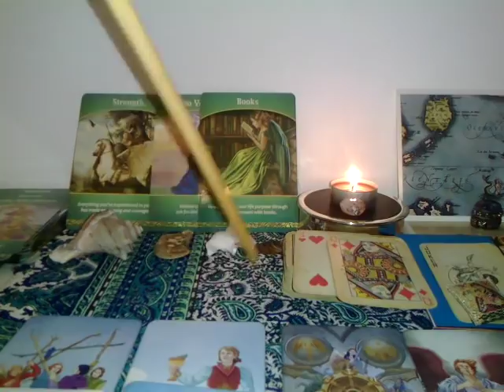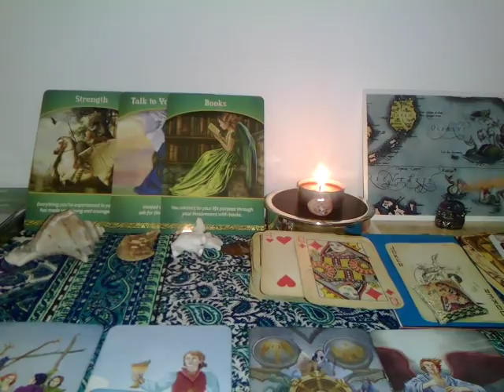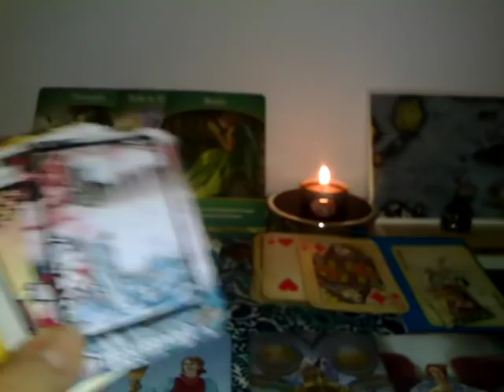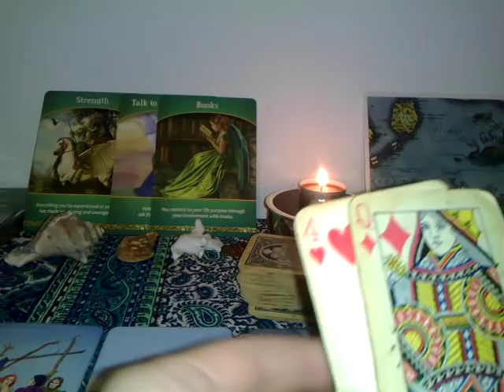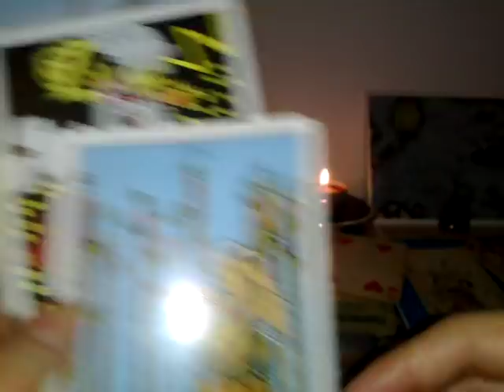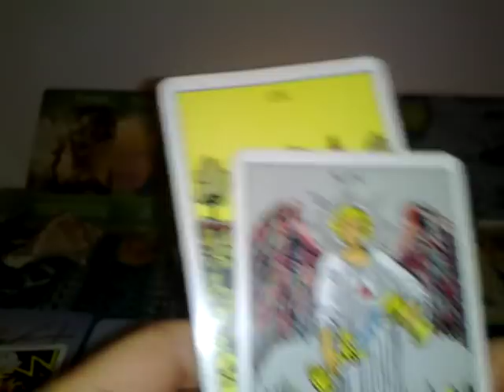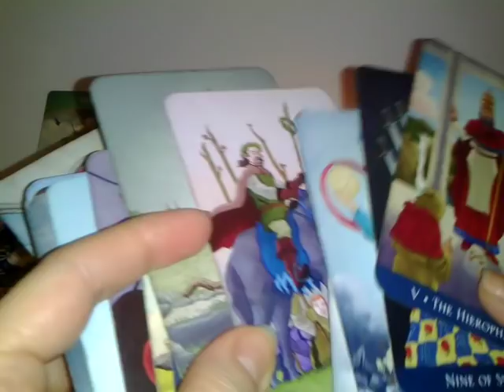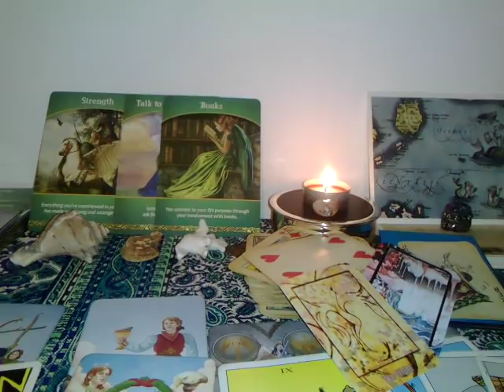RAC - MARTIE 2019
Multumesc.